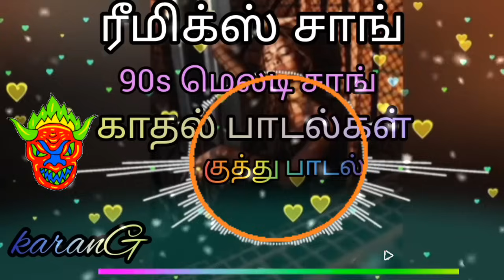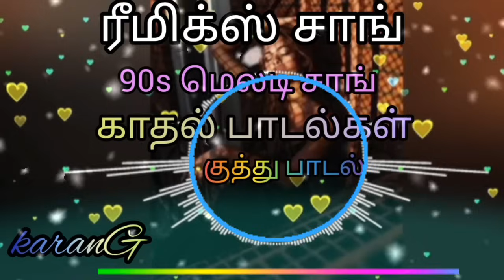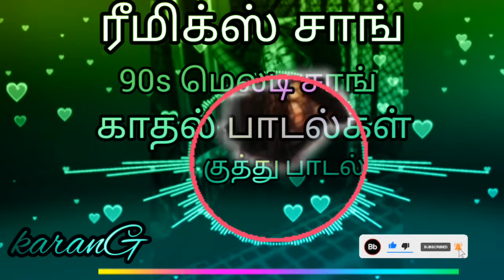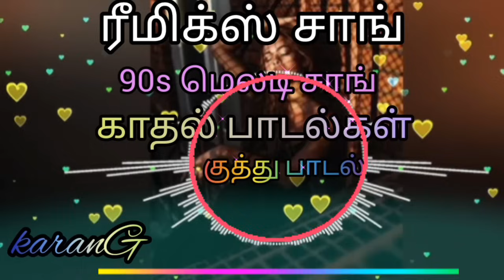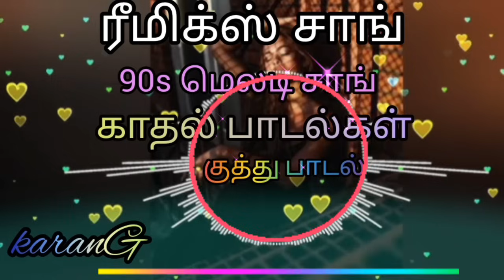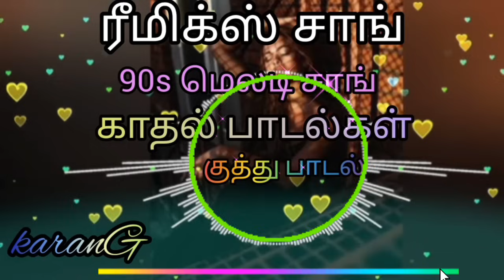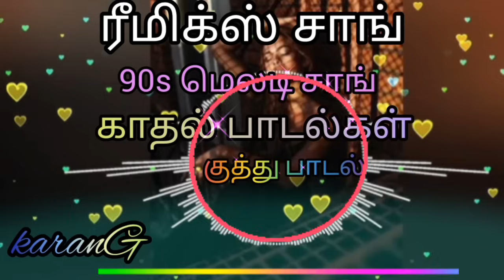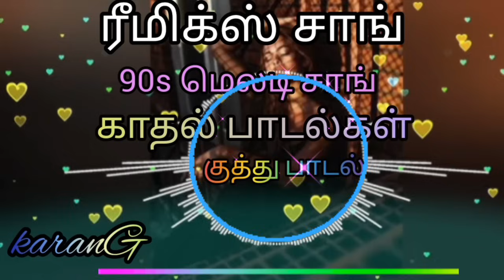மெய் மறந்து கேட்கும் ரீமிக்ஸ் பாடல்கள் ✨/Tamil Remix Song /Bus Songs ✨